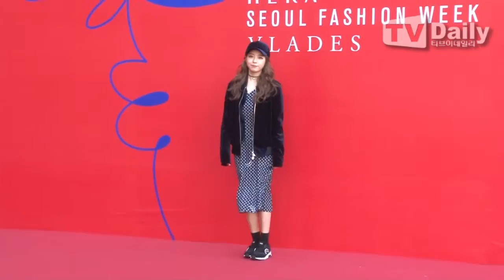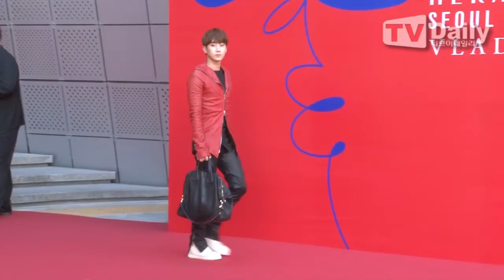[tvdaily] ★주니엘★ 몰라보게 예뻐진 미모 '눈길' (서울패션위크)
[티브이데일리 최현규 기자] '2016 F/W 헤라서울패션위크'가 24일 오전 서울 중구 동대문 디자인 플라자(DDP)에서 열렸다.

이날 '2016 F/W 헤라서울패션위크' 블라디스 컬랙션 포토월 행사에는 주니엘, 길미, 빅플로 기천 등이 참석했다.